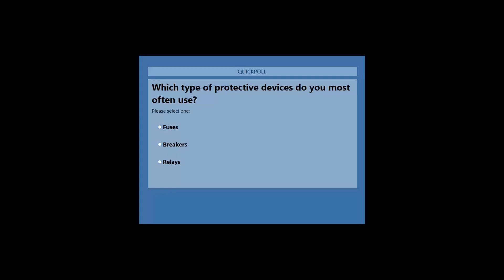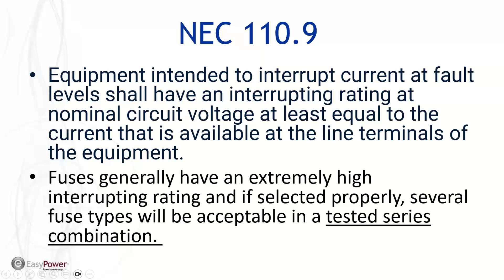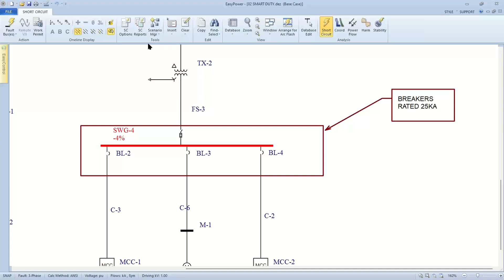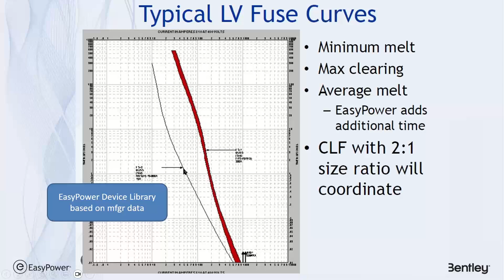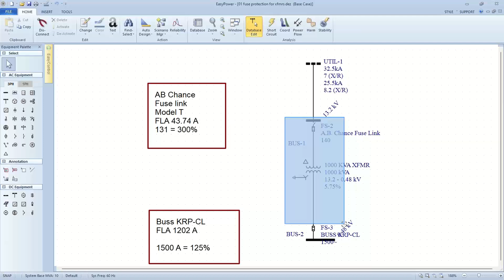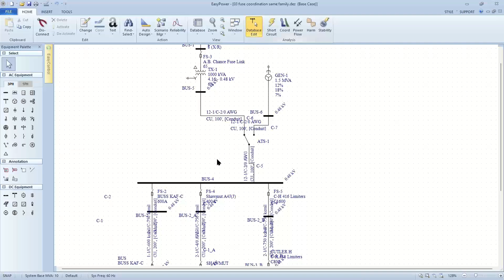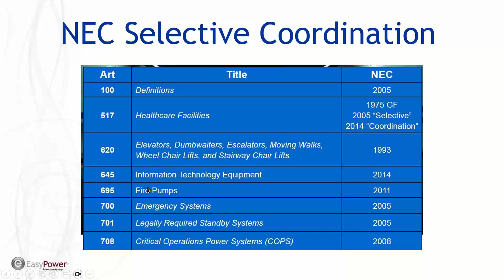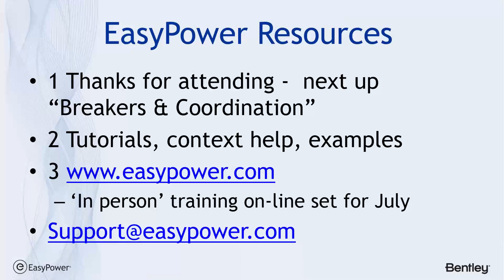Protective Device Coordination the Easy Way Part 2: Fuses With NEC 2020 Requirements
In the second installment of a 4-part series titled Protective Device Coordination the Easy Way, Jim Chastain from EasyPower-Bentley discusses fuse ratings, coordination rules of thumb using TCCs to confirm coordination of different manufacturers, current-limiting fuse energy let-through versus TCC plotting, and arc flash calculations using fuses. He also discusses NEC requirements for service equipment and how to use EasyPower to identify and compare device performance.